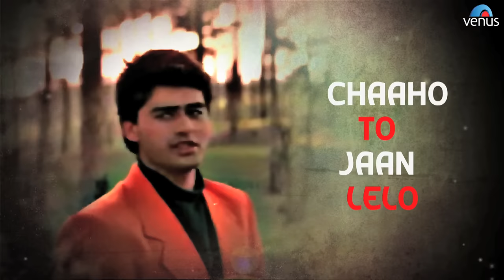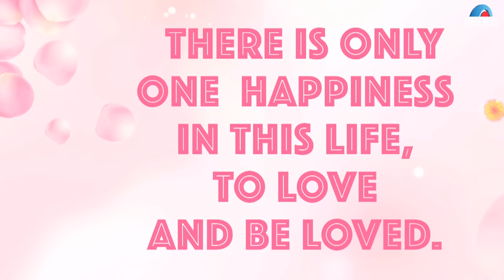Tumhe Dil To De Chuke Hain - Lyrical Video Song | Mashooq | Kumar Sanu, Kavita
Song : Tumhe Dil To De Chuke Hain
Singer : Kumar Sanu & Kavita Krishnamurthy
Lyrics : Gauhar Kanpuri
Producer : Mirza Brothers
Director : Mirza Brothers
Movie : Mashooq
Starcast : Ayub Khan, Ayesha Jhulka, Saeed Jaffery, Pran, Ashok Saraf, Laxmikant Berde, Kiran Kumar, Beena Banerjee, Raza Mura & Others
Banner : Mirza Brothers Films Pvt Ltd

Also You Can:
'LIKE' us on Facebook: